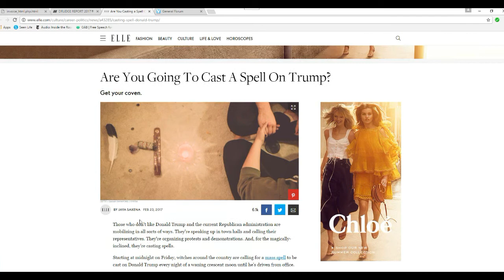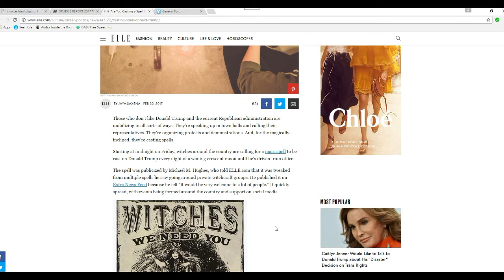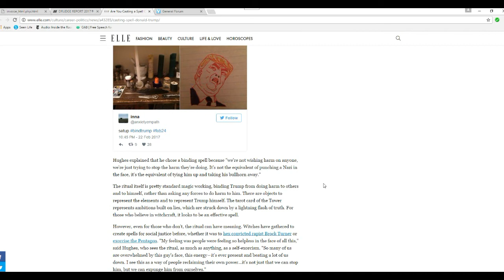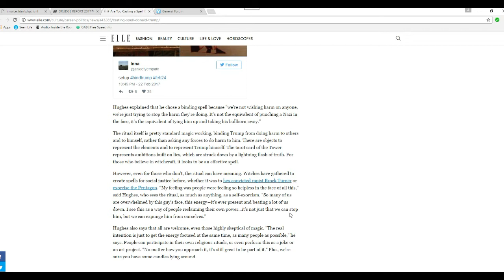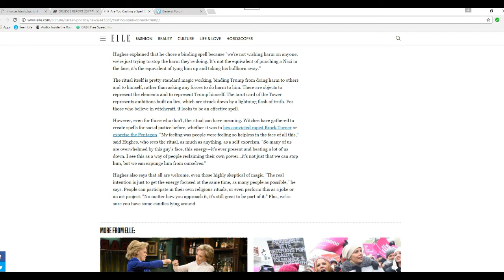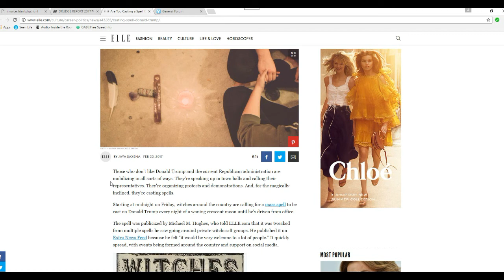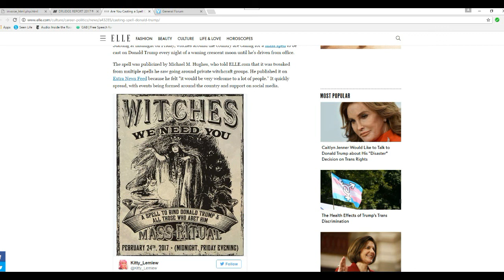Witches to cast spell on Donald Trump LOL!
Witches across the nation are casting spells on the President to "bind" him. The idiot organizing this is Michael M. Hughes. Starting tonight, witches nationwide will be casting spells on trump until he is driven from office. ROTFL!  There were some audio problems with this one so turn your volume all the way up.